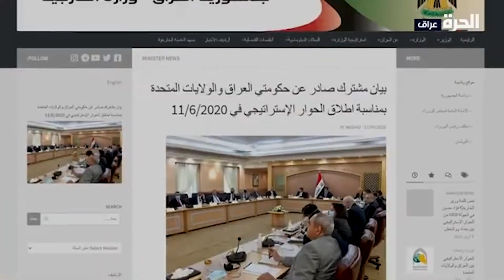بالعراقي - مواقف سياسية متباينة من الجولة الثالثة للحوار الاستراتيجي